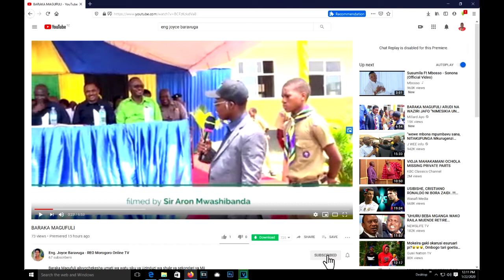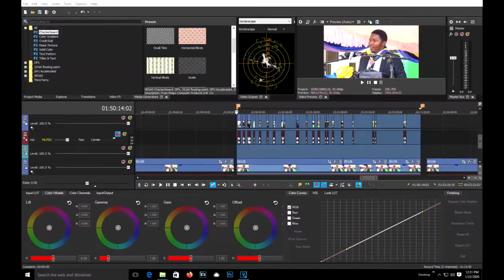Mr Jackson J. Mpankuly ( RAO - Morogoro ) - MAAZIMIO Klasta Ya Mikese 17 Feb. 2020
Maazimio yakisomwa na Mr Jackson J. Mpankuly, Afisa Taaluma Mkoa Wa Morogoro, 17 Feb 2020.